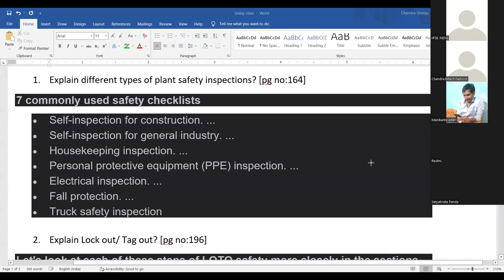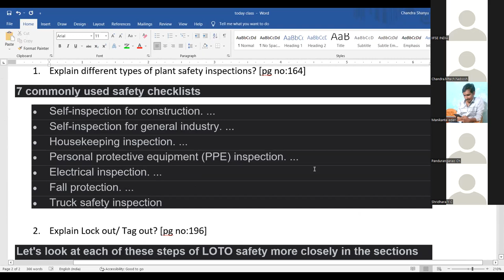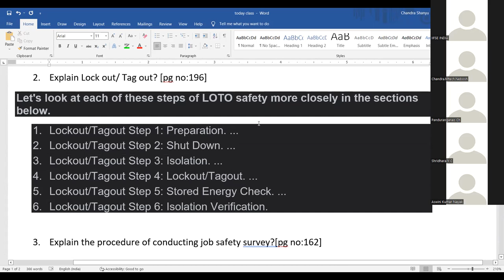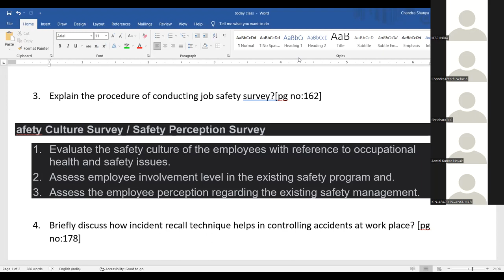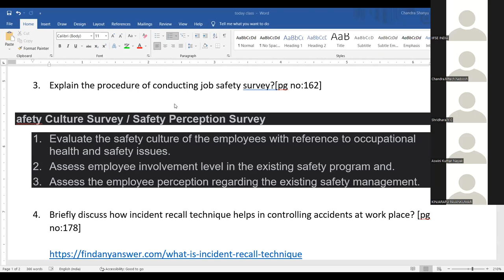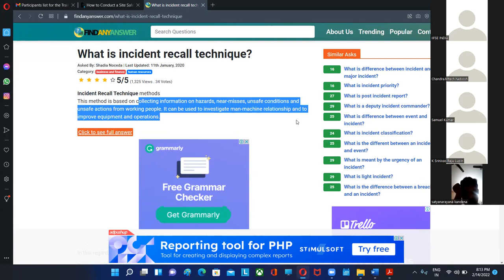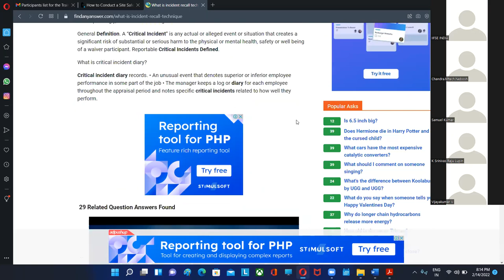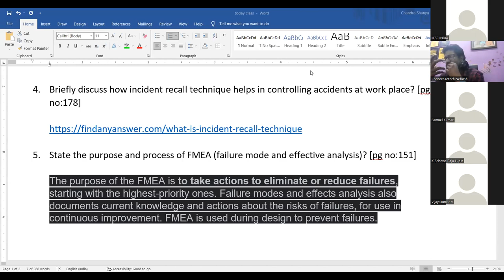2022-02-14 20.04.26 QUESTION PAPERS EXPLANATION CONTINUATION